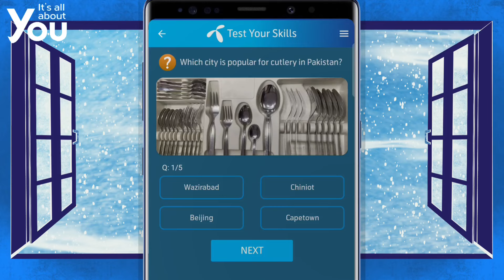Which city is popular for cutlery in Pakistan? | Telenor Questions today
Which city is popular for cutlery in Pakistan?

Wazirabad in Punjab, Pakistan is known as the city of cutlery and is famous for its cutlery products. The city has a long history of cutlery craftsmanship, and the kitchenware industry was established there in the 1930s.

Which popular clothing item from Pakistan is world famous?
The shalwar kameez is a popular and world-famous clothing item from Pakistan.

Which famous Pakistani textile craft involves the use of a block-stamp to create printed patterns on fabric?
Ajrak is a famous Pakistani textile craft that uses block-stamps to create printed patterns on fabric.

Where are most of Pakistan's sports goods industries located?
Most of Pakistan's sports goods industries are located in Sialkot, a city in Punjab, Pakistan.

What is the walled city of Lahore known for in terms of hand-painted traditional crafts?

The Walled City of Lahore in Pakistan is known for the Picture Wall, a massive exterior mural that's decorated with traditional crafts like glazed tiles, faience mosaics, brickwork, filigree work, and frescos.